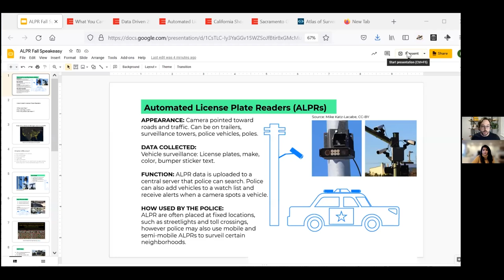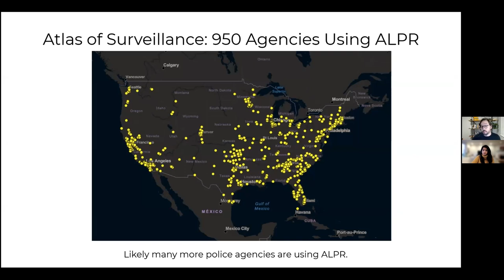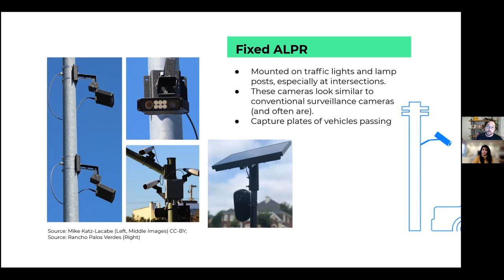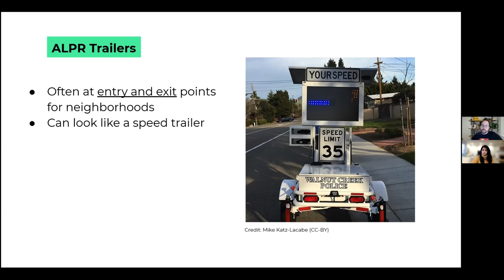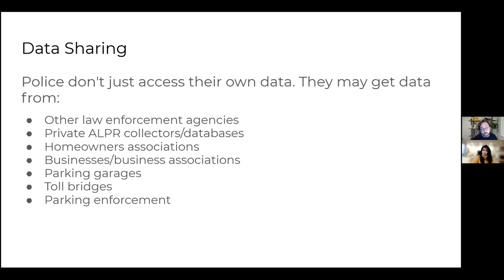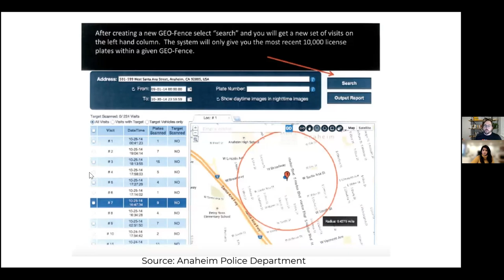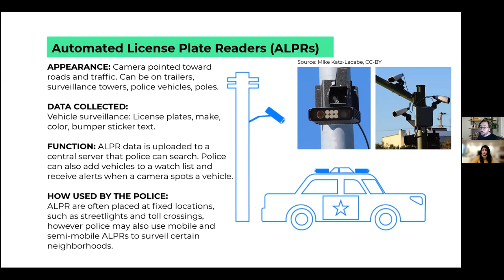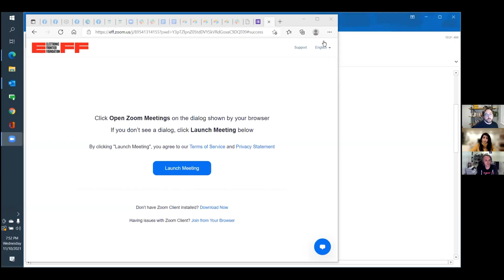EFF Members' Speakeasy: Police Surveillance and ALPR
EFF members are invited to an exploration of police surveillance and the tech behind it. By popular demand, our experts will share a behind-the-curtain look at how cops use tools like automated license plate readers (ALPRs), and discuss their impact on civil liberties. Join EFF Director of Investigations Dave Maass and EFF Staff Attorney Saira Hussain for this eye-opening conversation followed by your questions.

Recorded on: Wednesday, November 10, 2021 at 5:00 pm Pacific

At least twice each year, we invite current EFF members to gather with fellow internet freedom supporters and to meet the people behind your favorite digital civil liberties organization. Thank you for defending our rights online.

Support EFF’s work in the courts, policy analysis, grassroots activism, and privacy-enhancing technology development today! Join and even get great EFF gear